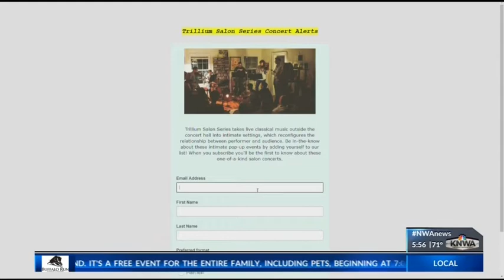Trillium Salon Series Interview on KNWA